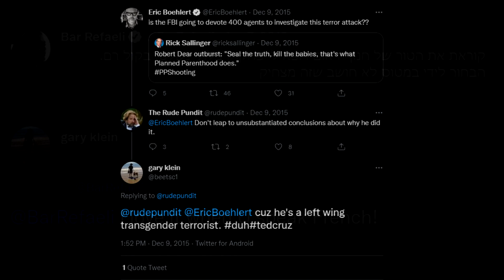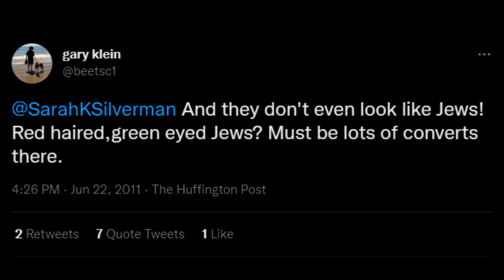ethan klein's dad is BASED???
christmas came early boys.

Song is This Christmas by MikeTheBike!